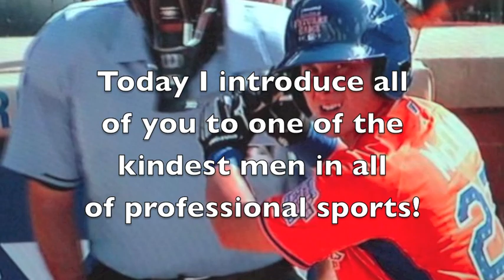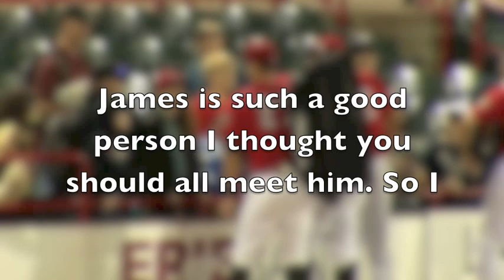James McCann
The best Catcher in Minor League Baseball James McCann, Miced up for a Tuesday night Game!